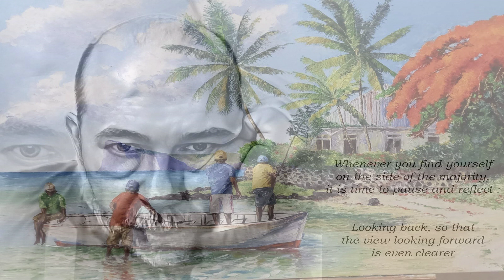Five Long Years